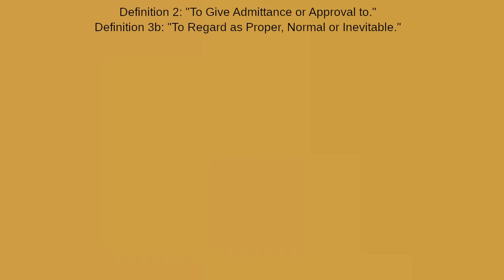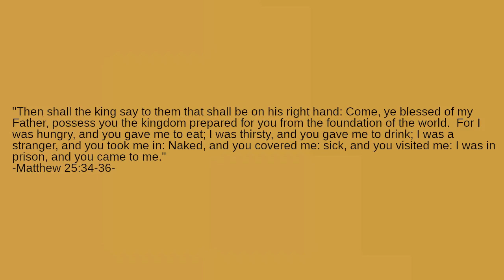What Kind of Temptation is Acceptance?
What kinds of acceptance are there?  Is acceptance more dangerous than other temptations in any way?  What kind of acceptance should we seek?